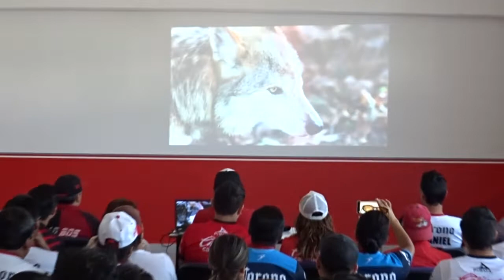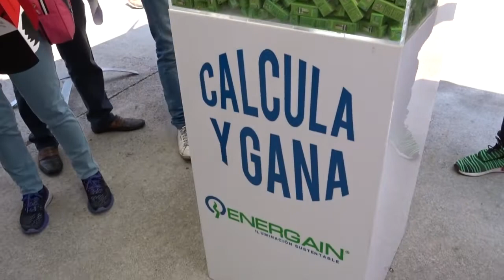HIGHLIGHTS || CONVIVENCIA LOBOABONADOS 19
Revive aquí los mejores momentos de nuestra convivencia con Loboabonados de este Clausura 2019.

Nuevamente le damos las gracias a nuestros patrocinadores oficiales Energain y Gatorade por acompañar a nuestros abonados en esta increíble experiencia.

También gracias a la jugadoras de Lobos BUAP Femenil, por su participación en este evento.

Próximamente, espera información sobre nuestro abono del próximo torneo.